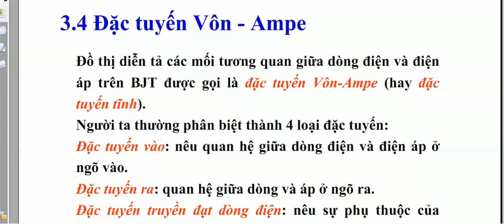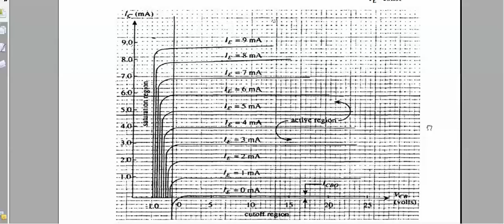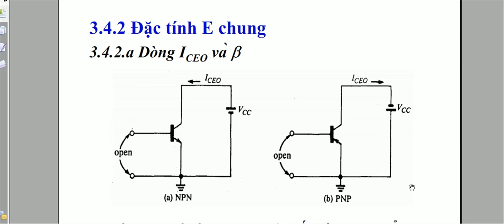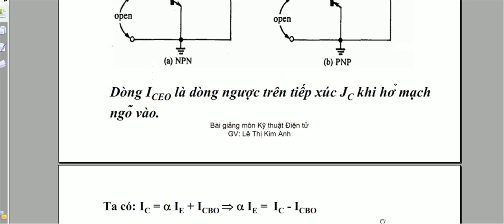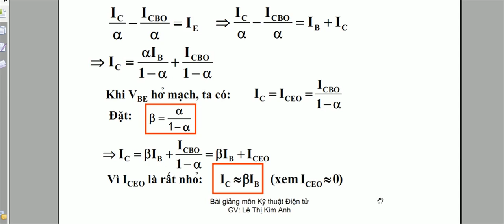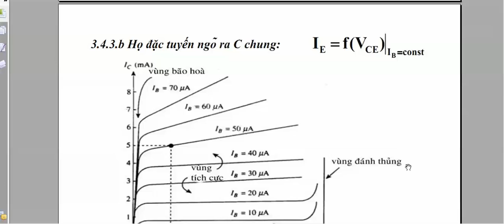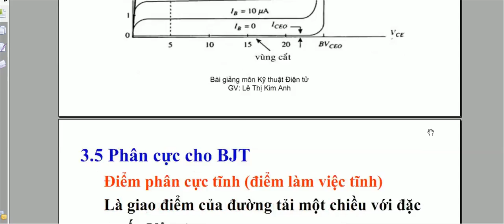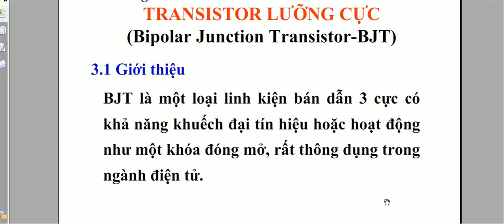BJT Phân cực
BJT Phân cực-Nguyễn Công Trình
Tranzito lưỡng cực nối hay BJT (Bipolar junction transistor) là một loại linh kiện bán dẫn, có 3 cực là B (base - cực nền), C (collector - cực thu), E (emitter - cực phát). Đây là một linh kiện vô cùng quan trọng và có nhiều ứng dụng trong kỹ thuật điện tử. Chúng được phát minh vào năm 1948.
Transistor là chìa khóa cho hầu hết các hoạt động của các thiết bị điện tử hiện đại, từ các bộ vi xử lí cao cấp với hàng tỉ transistor trên mỗi cm2 cho tới những cục sạc điện thoại bạn vẫn dùng hàng này. Nhiều người coi nó là một trong những phát minh quan trọng nhất thế kỉ XX, sánh ngang với mạng Internet.
Mặc dù ngày nay, có hàng tỉ con transistor được sản xuất ra mỗi năm, phần lớn số transistor lại được tích hợp trong các vi mạch tích hợp mà chúng ta hay gọi là IC (Intergrated-Curcuit) cùng với các linh kiện khác như điện trở, tụ điện,. Vi điều khiển trên các mạch Arduino được cấu thành từ những thứ như thế. Nếu không có transistor, sẽ chẳng thế có những khái niệm như "tính toán" hay "xử lí thông tin" như hiện nay.
Giá thành, sự linh hoạt trong cách sử dụng và độ bền cao đã giúp transistor len lỏi đến mọi ngóc ngách trong cuộc sống của con người. Có thể lấy một ví dụ nho nhỏ về vai trò của transistor, đó là sự phát triển của đồng hồ. Trước đây, đồng hồ là một khối cơ khí phức tạp, hay hỏng hóc, cồng kềnh, đòi hỏi người dùng phải bảo dưỡng thườn xuyên cũng như hàng ngày phải lên dây cót cho nó,... và hàng tá phiền phức khác. Nhờ có transistor, giờ đây bạn đã chứng kiến một sự thay đổi đáng kinh ngạc của cái gọi là "đồng hồ". Như thế nào thì chắc hẳn bạn cũng đã biết.